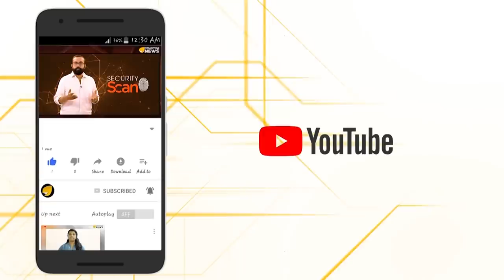നല്ല പാർട്ടി അധ്യക്ഷനെ,വെറുതെ കിട്ടില്ല .. കോൺഗ്രസുകാരേ..